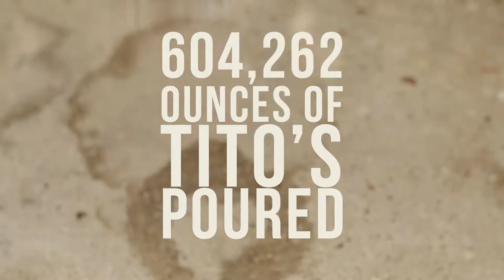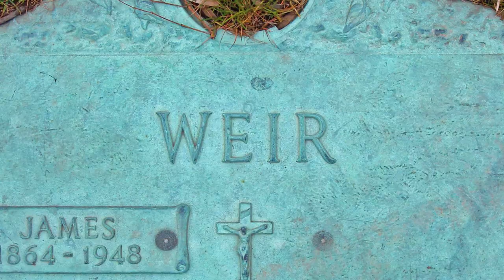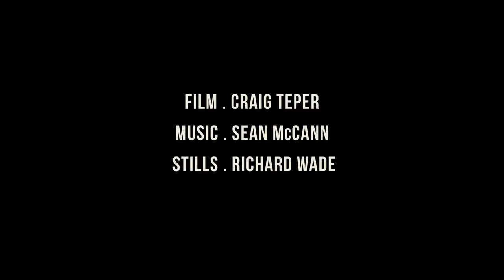10 Years of Wilfie & Nell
A celebration of the tenth anniversary of West Village bar and neighborhood institution Wilfie & Nell. Film by Craig Teper of Parenthetical Pictures. Music by Sean McCann. Photo stills by Rich Wade.